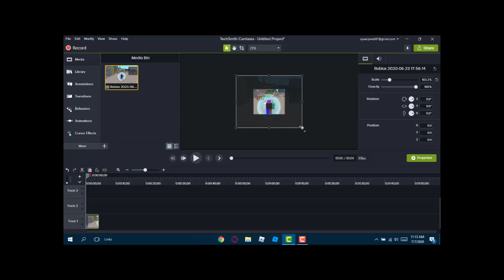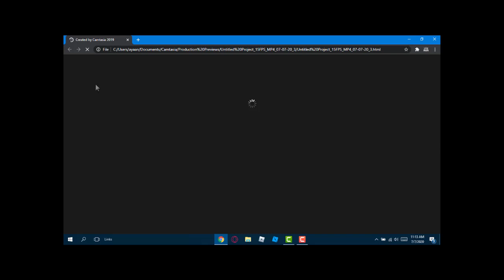How To Make A Video Look Old In Camtasia